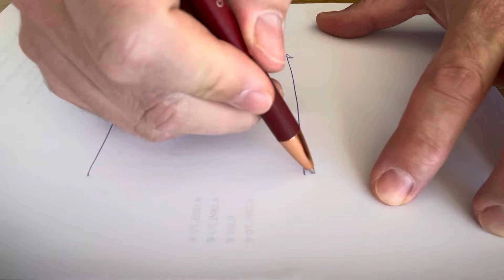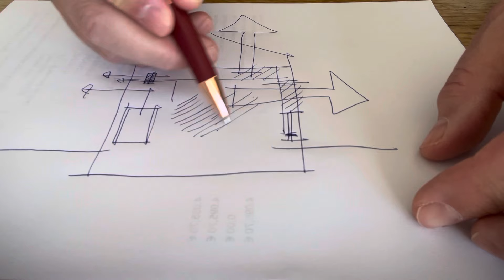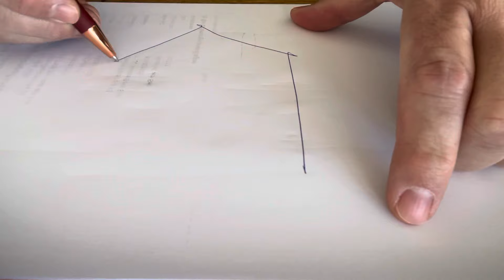Pára csökkentése 2.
Légtechnika, rend...